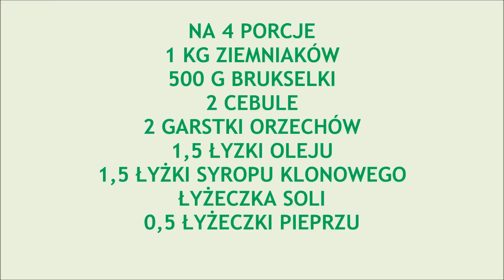ZIEMNIACZKI PIECZONE Z BRUKSELKĄ POMYSŁ NA PROSTY WEGAŃSKI OBIAD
Kiedyś spodobały Wam się te ziemniaczki, więc nagrałam dla Was przepis.